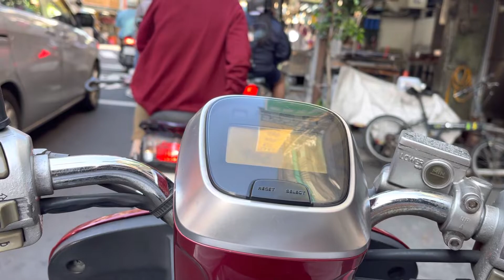台湾🇹🇼はバイク🏍が便利そうです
Taiwan
Taiwan, officially the Republic of China, is a country in East Asia, at the junction of the East and South China Seas in the northwestern Pacific Ocean, with the People's Republic of China to the northwest, Japan to the northeast, and the Philippines to the south. Wikipedia
Capital: Taipei City
President: Tsai Ing-wen
Population: 23.57 million (2020)
Currency: New Taiwan dollar
Official language: Mandarin Chinese